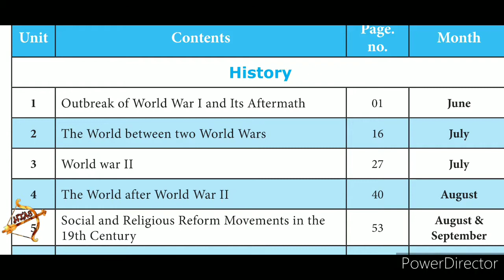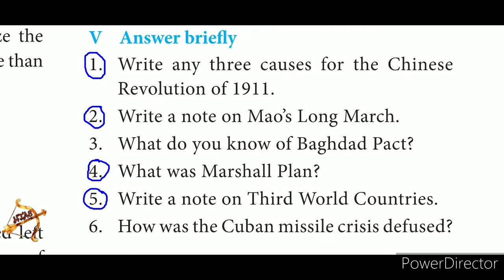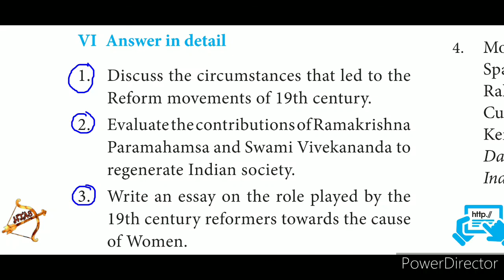2021-2022 new syllabus 10th social IMPORTANT book back Q&A |HISTORY part-1 (Ls:1 to 5)|PUBLIC exam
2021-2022 new syllabus 10th social IMPORTANT book back Q&A |HISTORY part-1 (Ls:1 to 5)|PUBLIC exam

This video covers the important Q&A for 10th Mid term| monthly | Quarterly| Half yearly exams & PUBLIC exam.

PUBLIC exam|MID TERM| Quarterly| Half-yearly

Tamil Nadu 10th std NEW SYLLABUS IMPORTANT book back questions (Q&A).
Unit 1 Outbreak of World War I and Its Aftermath
Unit 2 The World between two World Wars
Unit 3 World war II
Unit 4 The World after World War II
Unit 5 Social and Religious Reform Movements in the 19th Century